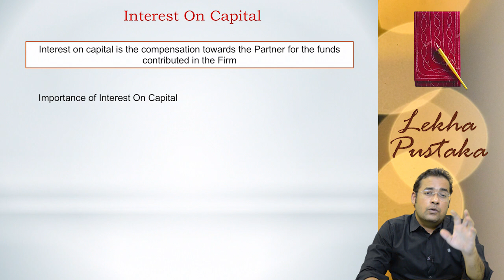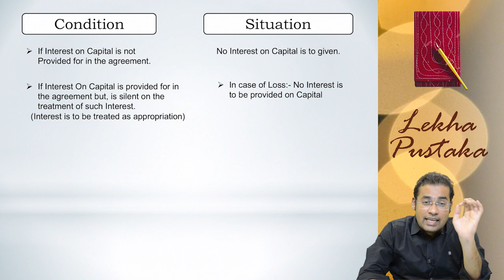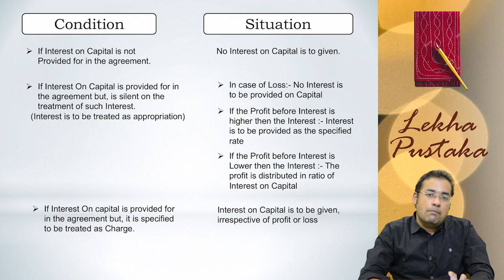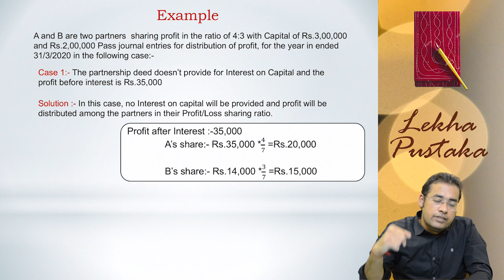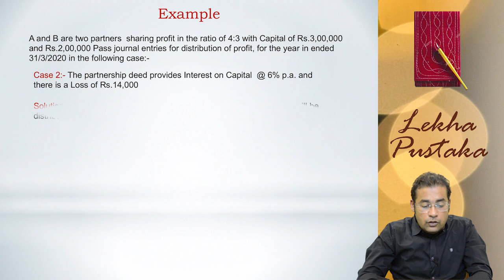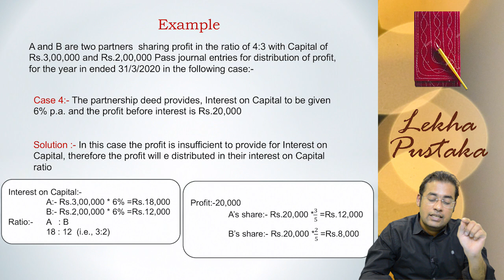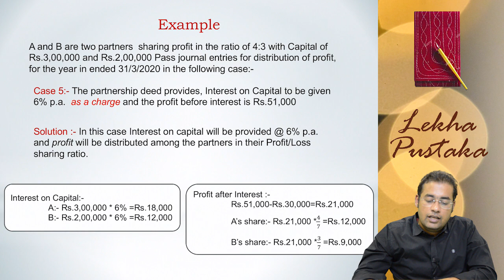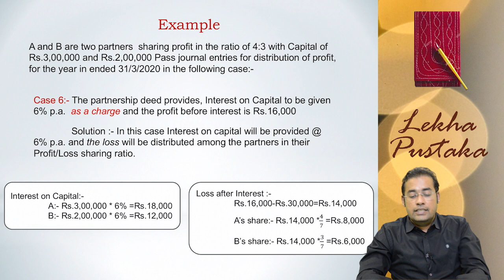Accounting for Partnership Interest on Capital Lecture 12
This lectures covers the theoretical aspect of Partnership Accounting,
and explains the definition of Interest on Capital an its accounting treatment. This lecture forms the core of accounting concepts and works as building blocks for further advanced lectures.